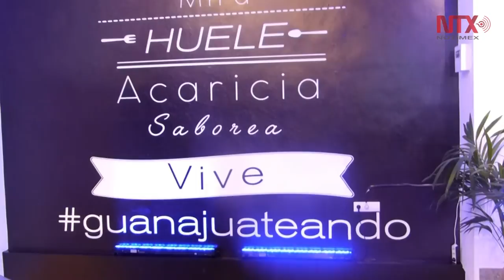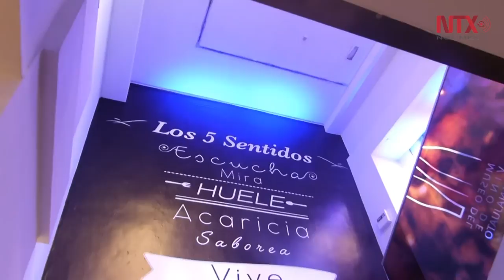Muestra Guanajuato riqueza turística, gastronómica y cultural en España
Punto Guanajuato en el marco de la Feria Internacional de Turismo en España iniciará el próximo día 18 de enero